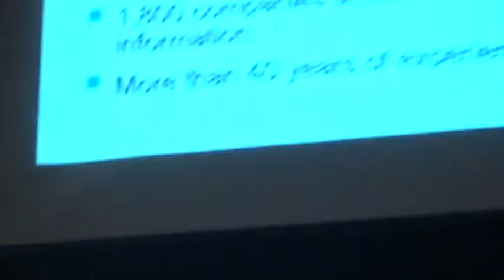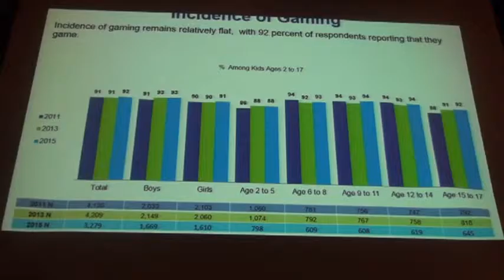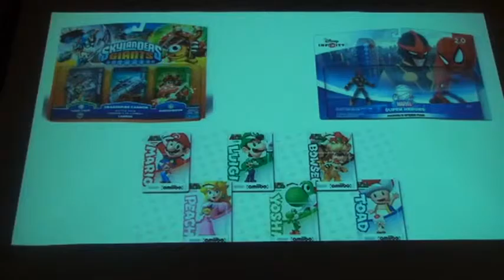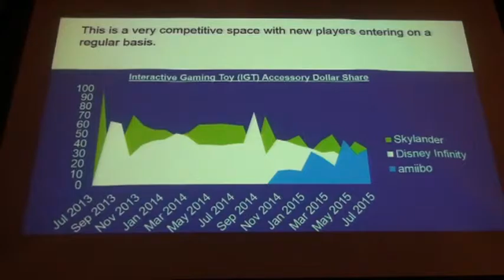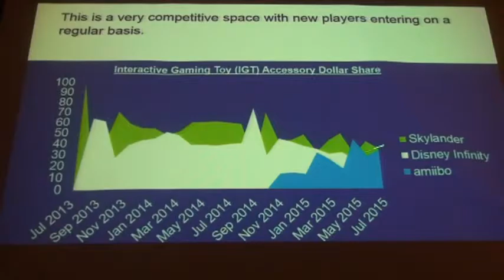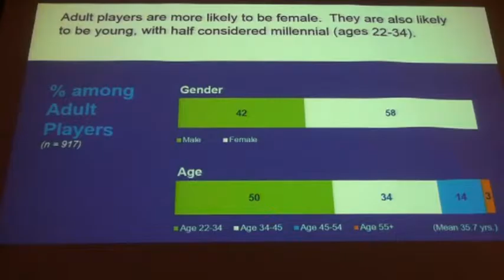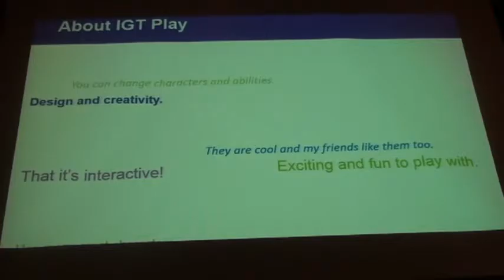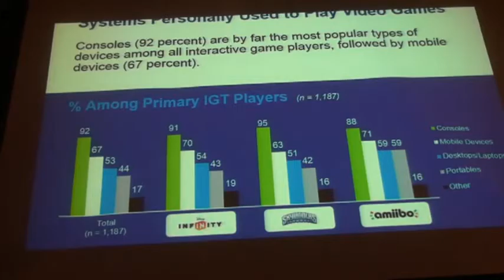Digital Kids - Brent Martyn, Video Game Analyst, NPD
Brent Martyn, Video Game Analyst for NPD, offers an in-depth analysis of the business around Activision Skylanders, Disney Infinity, and Nintendo Amiibo.
Video recorded Wed Sept 9, 2015
at the Children's Creativity Museum